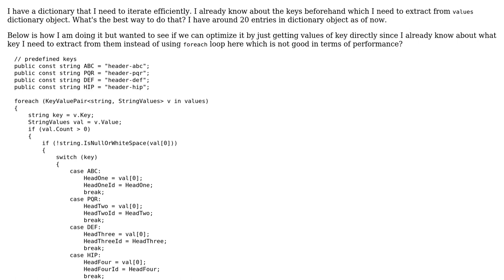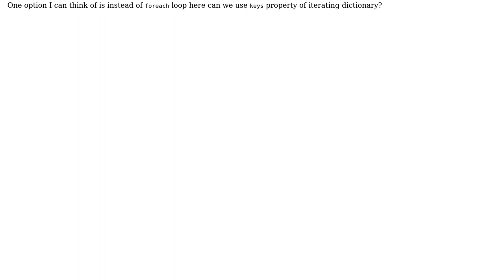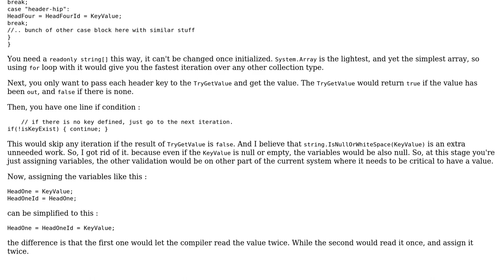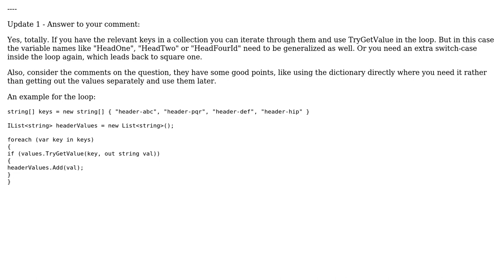Code Review: Iterate dictionary object efficiently in c# with pre defined keys? (2 Solutions!!)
Code Review: Iterate dictionary object efficiently in c# with pre defined keys?

With thanks & praise to God, and with thanks to the many people who have made this project possible! | Content (except music & images) licensed under CC BY-SA | Music | Images & others | With thanks to user iSR5 user dragons user Akos and the Stack Exchange Network Trademarks are property of their respective owners. You are responsible for your own actions.